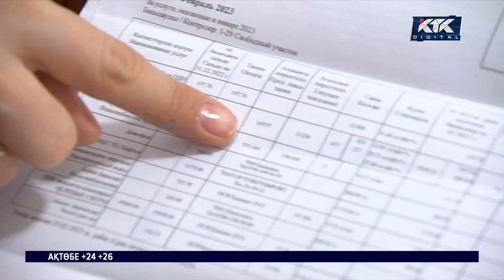Коммуналдық тарифтер тағы қымбаттайды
Коммуналдық тарифтер тағы қымбаттайтын болды. Бұл жолы су, электр қуаты мен жылудың бағасы бірден отызға пайызға өседі. Үкімет бұл қадамға" шарасыздықтан бардық" деп ақталуда. Премьердің айтуынша инфрақұрылым нысандарын күрделі жөндеуден өткізбесе, Екібастұздың тағдырын алдағы қыста қайталайтын аймақ көп.